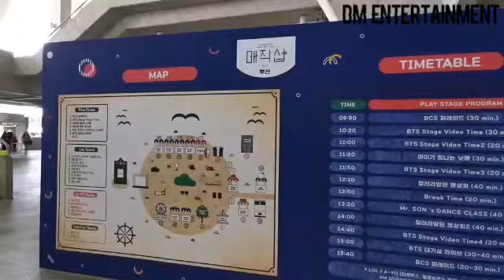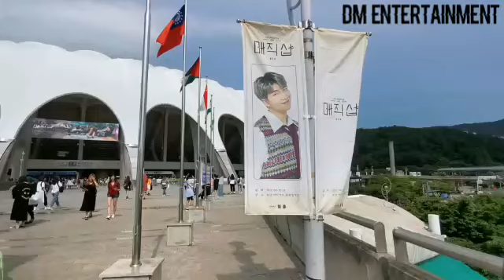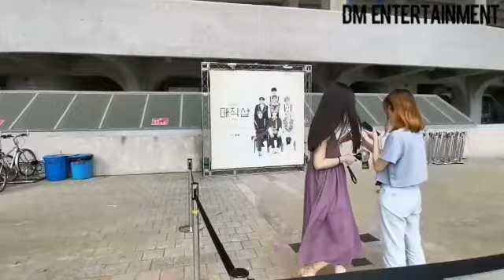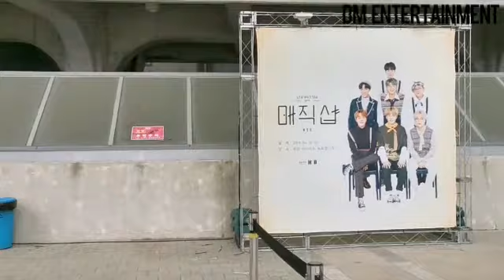Bts at busan asiad stadium for their 5th muster magic shop full vlog experience 2019